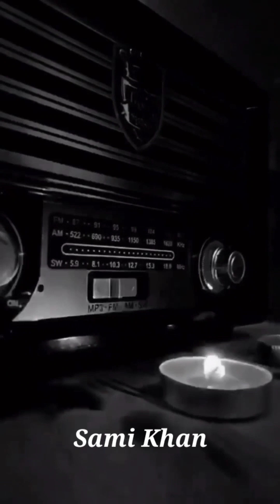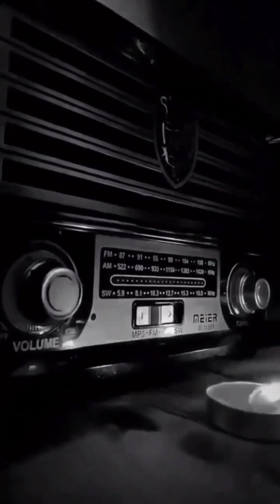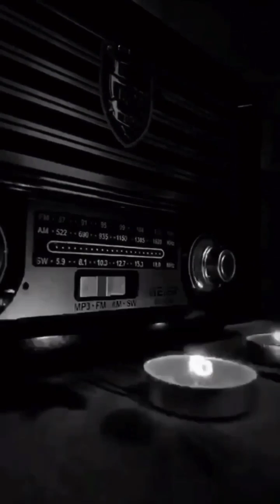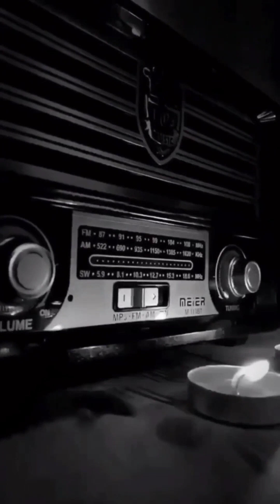Kahani Suno 2.0 Mashup with Sohna Sanwla l Sami Khan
Covered song for Kaifi Khalil and Rokhri